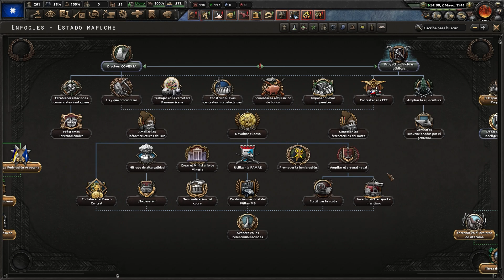Hearts of Iron 4 - Trial of Allegiance: Federación de Pueblos Amerindios #4 "Conflicto con Brasil"